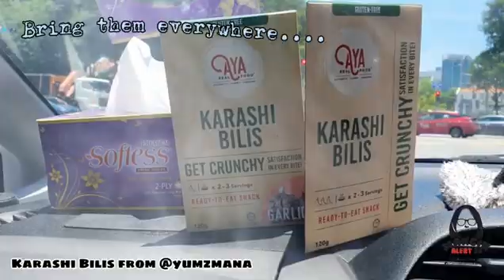Yumzmana Karashi Bilis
These 𝐊𝐚𝐫𝐚𝐬𝐡𝐢 𝐁𝐢𝐥𝐢𝐬 from @yumzmana are so 𝐠𝐨𝐨𝐝 you 𝐡𝐚𝐯𝐞 to bring it 𝐚𝐧𝐲𝐰𝐡𝐞𝐫𝐞 with you! ⁣
Packaging is very handy so, it is  breeze to bring it around.⁣
We brought it everywhere & ate it with anything like porridge, rice,  bread, roti boyan & of course it can be eaten on its own.⁣
Try it! See if you agree with us. ⁣